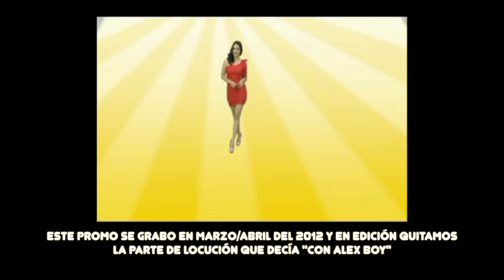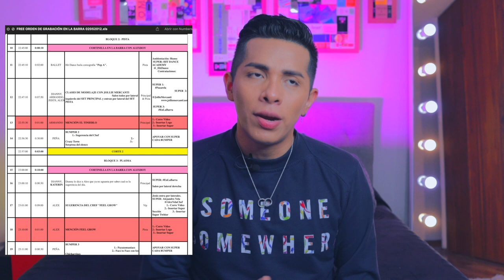ESTE "PRODUCTOR" ME ESTAFÓ Y ACOSÓ ⎮ Storytime ⎮ Alex Vela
Les quiero contar con más detalle la horrible experiencia que tuve con el "productor" HÉCTOR ALEJANDRO SOBERÓN HINOJOSA (@alexvanbuuren) quién en el 2012 me hizo mucho daño a mí y a otras muchas personas y quién ha seguido haciéndolo durante casi 10 años. Quizás me tardé mucho en contarlo, pero no quiero que nadie más salga afectado por éste sujeto.